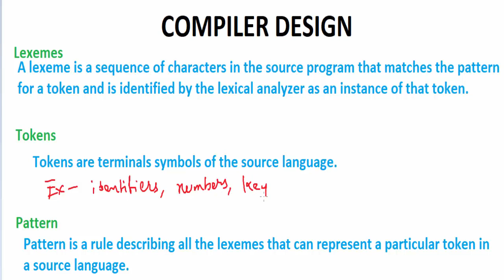Lexemes, Tokens, Pattern, Symbol Table | Definitions | Compiler Design